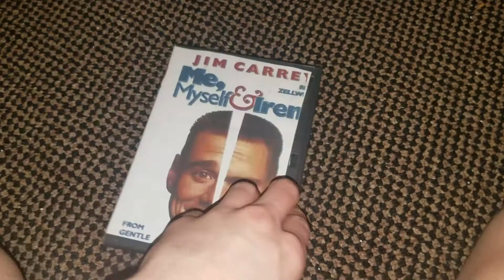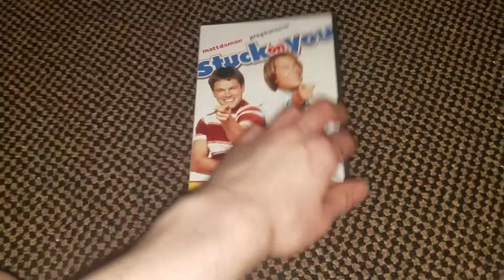My Farrelly Brothers DVD Collection